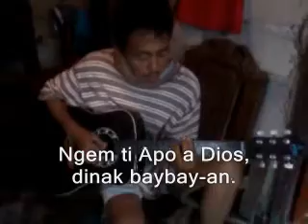ALFONSO S. MANGASER CHRISTIAN MUSIC- Isu Laeng ( Ilocano )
The words and music of this Ilocano Christian song is an original by Bro. Alfonso S. Mangaser of Sobredillo, Caba, La Union, Philippines.